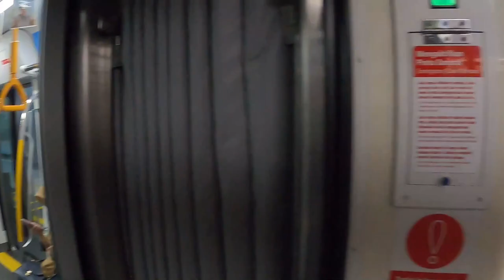Indonesia My Honest Opinion As An AMERICAN Foreigner | Worth Visiting?!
My honest Opinion of Indonesia as An American Foreigner traveling in Indonesia

Today, I am going to be talking about the Country of Indonesia . I am going to share with you my traveling experience in Indonesia and let you know if I recommend travel to Indonesia . I'm going to share with you my impressions of Indonesia . On my trip to Indonesia I went to Java island where the capital city is located Jakarta, Indonesia. I also tried many Indonesian food like Nasi uduk, Murtabak, satay and more. Indonesia has a big food Culture. When you come to Indonesia you must go to Jakarta Indonesia It's the capital city. Many things to do in Jakarta such as shopping, eating Indonesian food and more. I am going to be answering your questions about Indonesian culture and Indonesia

Indonesia
Country in Asia
Indonesia, officially the Republic of Indonesia, is a country in Southeast Asia and Oceania between the Indian and Pacific oceans. It consists of over 17,000 islands, including Sumatra, Java, Sulawesi, and parts of Borneo and New Guinea.

Jakarta
Capital of Indonesia
Jakarta, Indonesia's massive capital, sits on the northwest coast of the island of Java. A historic mix of cultures – Javanese, Malay, Chinese, Arab, Indian and European – has influenced its architecture, language and cuisine. The old town, Kota Tua, is home to Dutch colonial buildings, Glodok (Jakarta’s Chinatown) and the old port of Sunda Kelapa, where traditional wooden schooners dock.